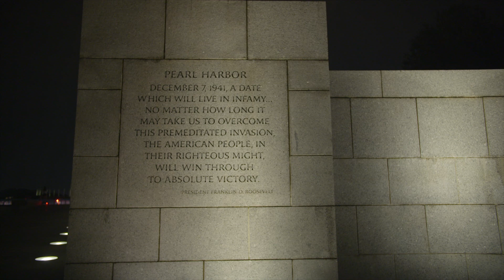National Independence Day Parade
Nowhere is there greater excitement on America's birthday than in the nation's capital. The National Independence Day Parade is an annual celebration of America's birthday taking place on Historic Constitution Avenue along the National Mall. The Parade consists of invited bands, military and specialty units, and floats. The parade is hosted by the National Park Service and produced by Diversified Events and Music Celebrations International.